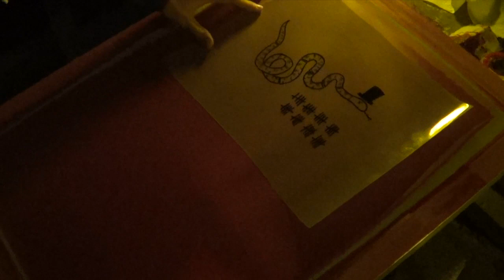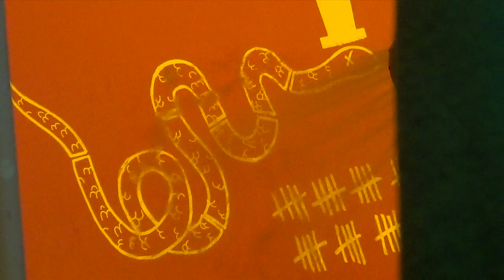Fort-y Days & Fort-y Nights Video Blog #4 w/ Eric Fisher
In which I interview artist/writer/my boss Eric Fisher about the one time he got to dump someone. We also screenprint a flag for the fort. This one takes place outside of the fort but for good reason (screenprinting is very messy).

This is the story of a comedian who got dumped and decided to live in a fort in his living room for 40 days and document the shit out of it.

Follow that story at fort-ydaysandfort-ynights.tumblr.com.

Tweet @davelosso with forty and I'll answer any questions or comments in a future video.